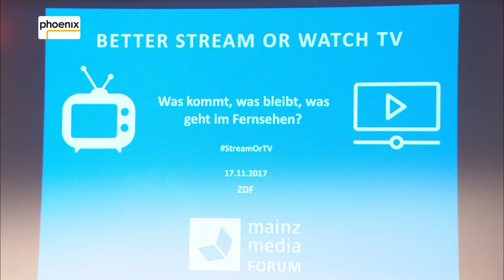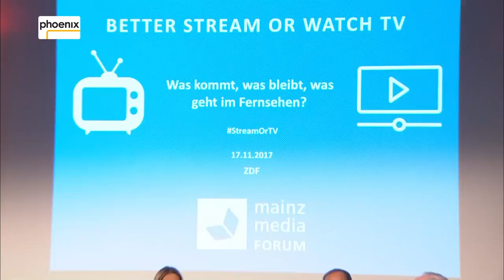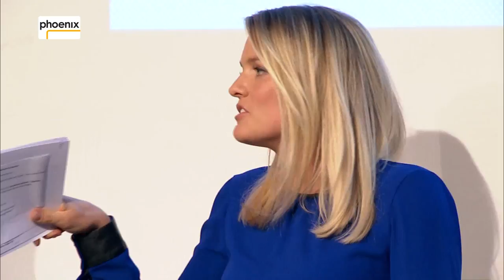Better stream or watch TV – Panel 4 : Welche Rolle spielen öffentlich-rechtliche Anbieter?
Better stream or watch TV – Was kommt, was bleibt, was geht im Fernsehen?
Panel 4 – Welche Rolle spielen öffentlich-rechtliche Anbieter?

Dr. Thomas Bellut
ZDF, Intendant

Heike Raab
Land Rheinland-Pfalz, Staatssekretärin für Medien und Digitales

Prof. Dr. Dieter Dörr
JGU, Universitätsprofessor für Medienrecht

Axel Wintermeyer
Land Hessen, Staatsminister und Chef der Staatskanzlei

Moderation:
Dr. Sarah Tacke
ZDF